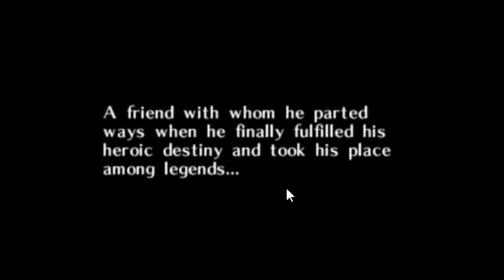Legend of Zelda: Majora's Mask Ft-Sensei Zann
YO WE THE BILL BOIS. I'm sorry for not posting and such. I'm also sorry for how this turned out, I forgot to remove the cursor and it's a bit zoomed in but it other than that! I really hope you guys love the video! More will be coming out soon! The second video should be on his channel!